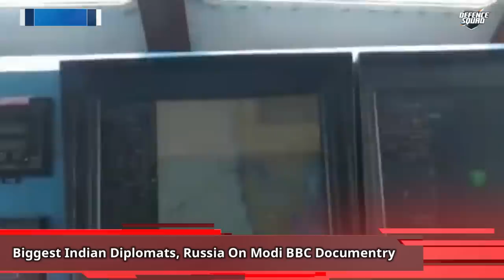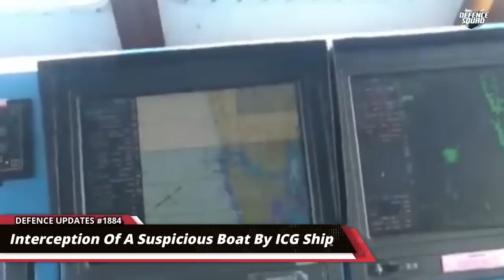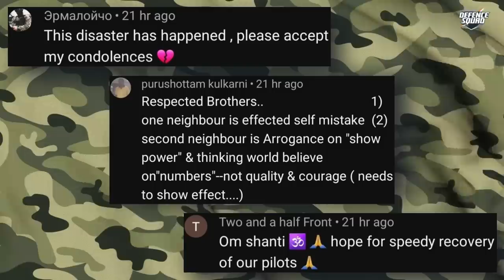Defence Updates #1884 - Biggest Indian Diplomat, Cyber Commando, Russia On BBC Documentary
Quick Headlines. 00:00
1. India's Cyber Commandos. 0:30
2. Ghatak Commandos ops. 1:28
3. New road very near to LAC. 2:50
4. Lord Krishna ans Lord Hanuman biggest diplomats. 4:53
5. BBC waging Info war against India. 7:49
History of the Day. 8:59
Question of the Day. 9:21
Top 3 Comments. 9:26